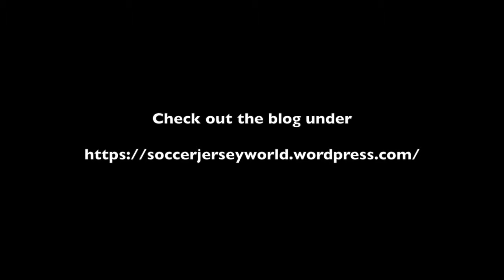Chelsea FC (Home 1999-01)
Here is my first ever Premier League (and Umbro) jersey from a time when Chelsea was considered sexy.